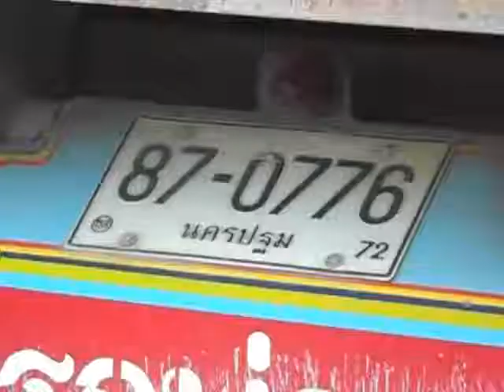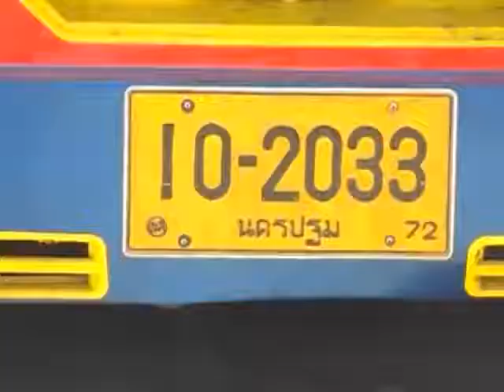komchadlueknews : 18 ล้อเสยท้ายทัวร์เจ็บ 10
komchadlueknews : คม ชัด ลึก : อก. - 18 ล้อเสยท้ายทัวร์เจ็บ 10

(หมายเหตุ : ที่มา : อรกัญญา หลิมสัมพันธ์)